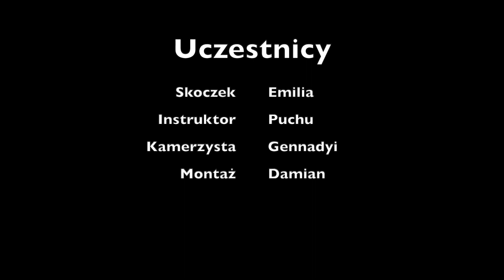Skok spadochronowy Emilii 26.05.2023